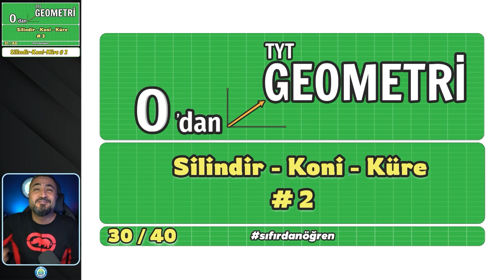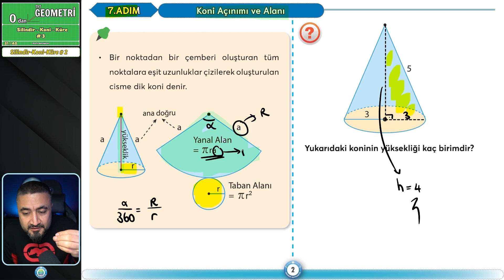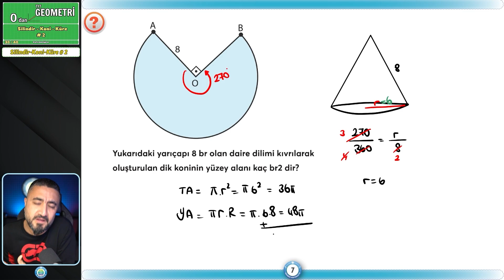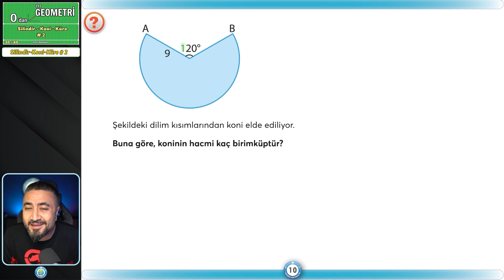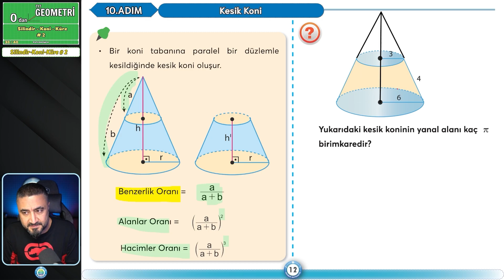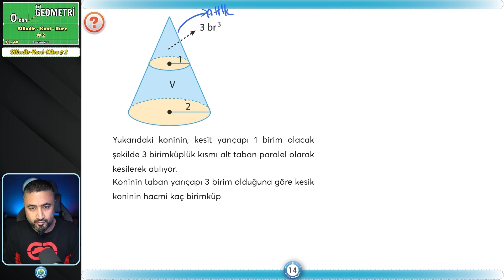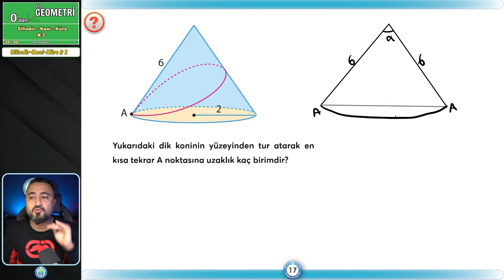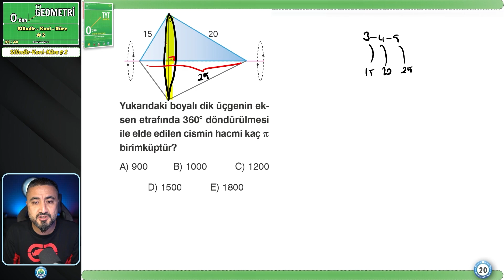Silindir Koni Küre 2 | 0 Dan TYT Geometri Kampı | 30/40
Geometride kalem oynatamayanlar, geometriye temel atmak istiyorum diyenler, geometriye nasıl başlayacağımı bilemiyorum diyenler bu kamp tam da sizlere göre. Bu dersimizde Koni konu anlatım ve soru çözümü yapıyoruz.